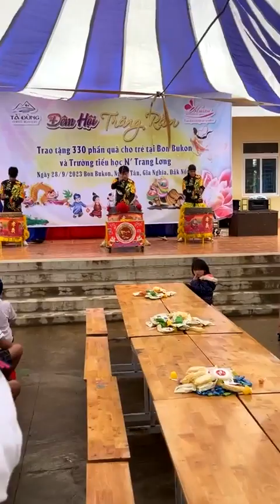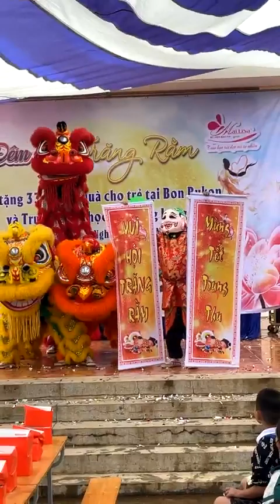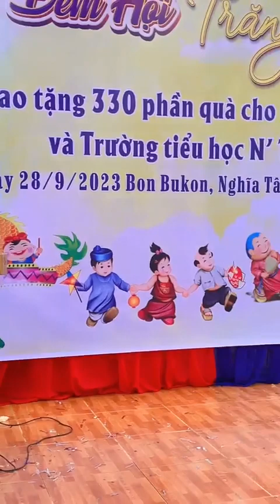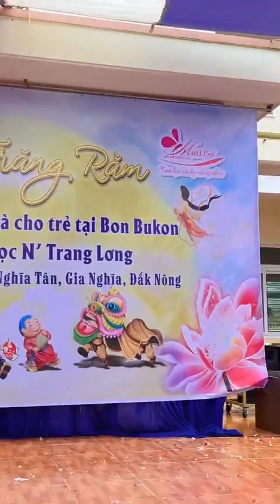MAILISA tổ chức chương trình trung thu “ĐÊM HỘI TRĂNG RẰM cho các em nhỏ Vùng Cao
Gia Đình Mai Khánh và Tập thể nhân viên Thẩm Mỹ Viện MAILISA tổ chức chương trình trung thu “ĐÊM HỘI TRĂNG RẰM” cho các em nhỏ Mông và M’Nông tại Nghĩa Tân, Gia Nghĩa tỉnh Đăk Nông với mong muốn mang tới cho các em nhỏ một mùa trăng thật vui vẻ và đủ đầy. Hy vọng rằng buổi trung thu này sẽ mang đến thật nhiều niềm vui và kỷ niệm đáng nhớ cho các em nhỏ tại đây. Cũng như tiếp thêm động lực cho các em “chinh phục” con chữ dẫu biết phía trước còn nhiều khó khăn và thử thách.